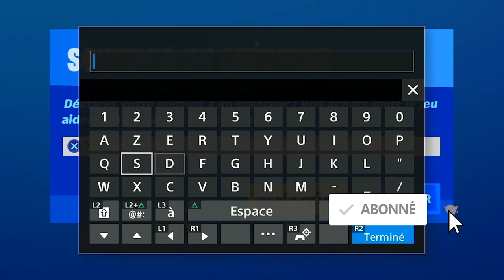LE NOUVEAU HOLLY HEDGE EST DISPONIBLE FORTNITE, HOLLY HATCHERY NOUVEAU LIEUX EXTRATERRESTRE FORTNITE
▬▬▬▬▬▬▬ • BIENVENUE 😍 • ▬▬▬▬▬▬▬

▬▬▬▬▬▬▬ • PARTENAIRES 💪 • ▬▬▬▬▬▬▬

👉StealthGamer:
"SOISCOOLMEC"
"STRIKESOISCOOL"

TikTok "SoisCoolMecYTB"
👻Snapchat "soiscoolmec"

.▬▬▬▬▬▬▬ • TOP DON 💰 • ▬▬▬▬▬▬▬

▬▬▬▬▬▬▬ • MUSIQUE OUTRO 🎵 • ▬▬▬▬▬▬▬